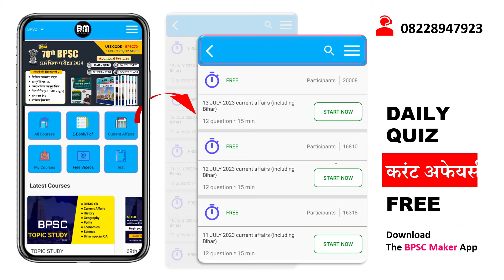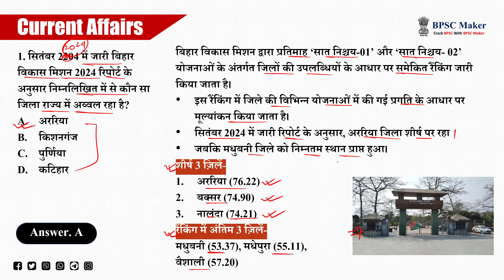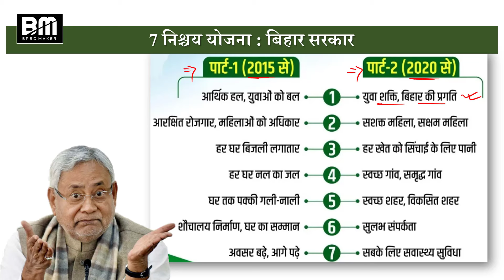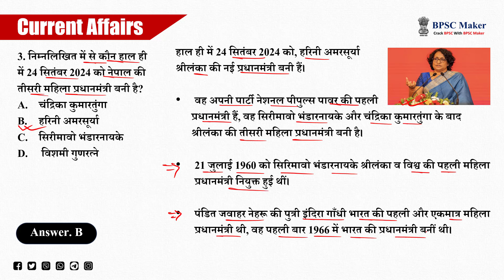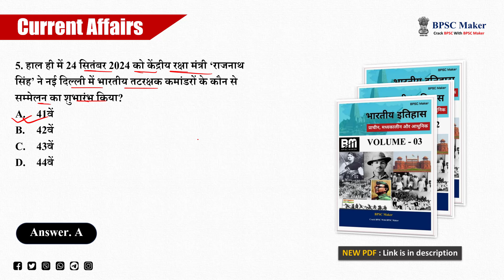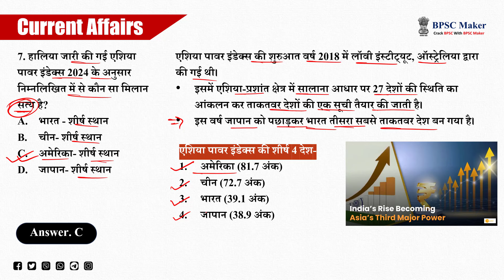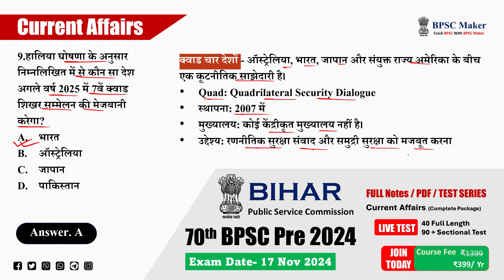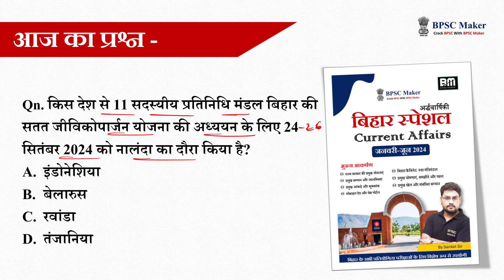Daily current Affairs | बिहार करंट अफेयर्स 2024 | 27 Sep 2024 | बिहार के सभी परीक्षाओं के लिए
BM Online Learning App : लिंक पर क्लिक कर डाऊनलोड करें

(NOTE - करंट अफेयर्स का पूरा पैकेज BM Online Learning ऐप पर केवल ₹198  में उपलब्ध)

BPSC TRE & 70वीं BPSC संयुक्त प्रतियोगिता परीक्षा की तैयारी के लिए आज ही हमसे जुड़ें, और अपने सपनों को करें साकार।